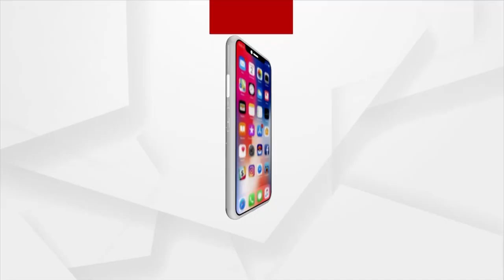UP Exit Polls 2022: Pollsters Predicts BJP win in Uttar Pradesh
Pollsters Predicts BJP win in Uttar Pradesh.